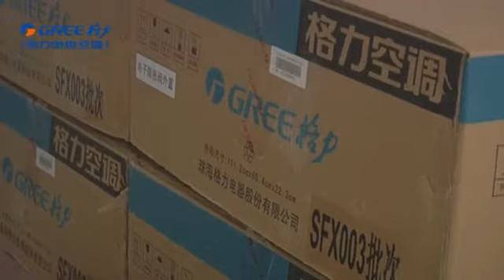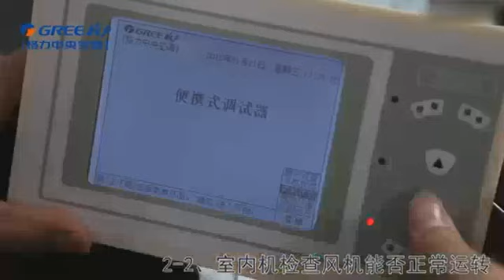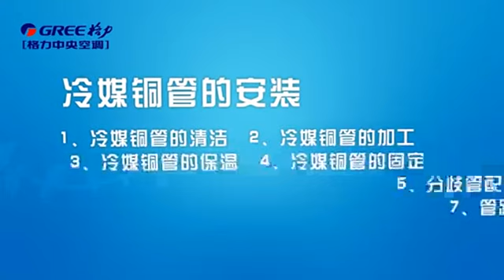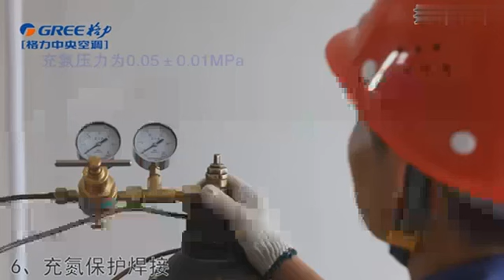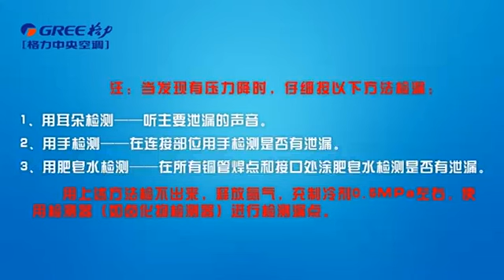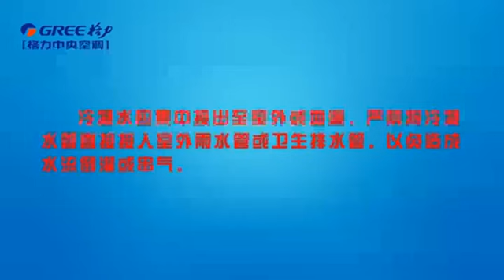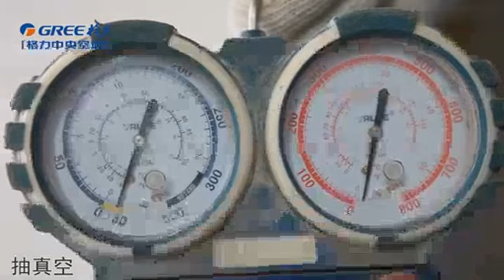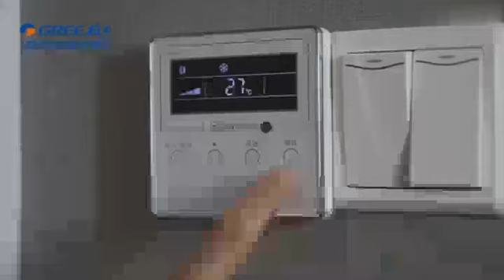格力家用中央空调安装视频